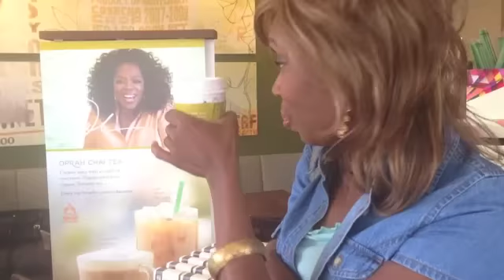Judith Speaks #4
Judith, a Nashville Native, speaks her mind...all the time.